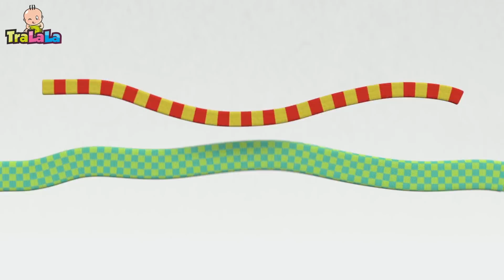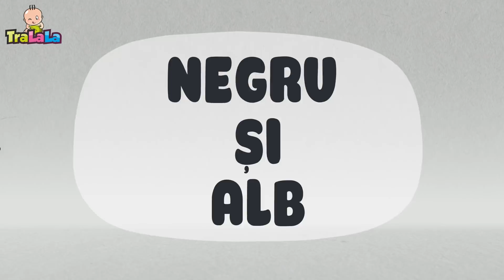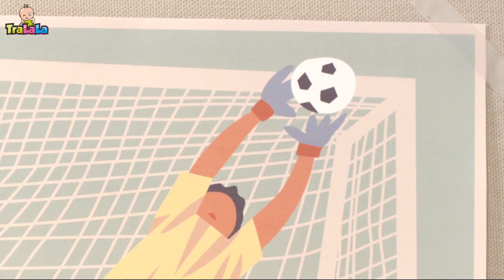BabyRiki 60MIN (Floarea) - Desene animate | TraLaLa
Cele mai frumoase desene animate în limba română pentru copiii mici! Vino să înveți lucruri noi și minunate cu BabyRiki!

Dă click pe episodul tău preferat:

0:00 Floarea
4:22 Carioci colorate
8:44 Pârâul
12:59 Gâleata
17:19 Balansoarul
21:33 Turnul
25:45 Soarele
30:07 Mașinuța
34:30 Urme de lăbuțe
38 45 Pârâul
43:45 Pălăria roșie
47:28 Cu barca
51:39 Sărim și țopăim
56:01 Fotbal